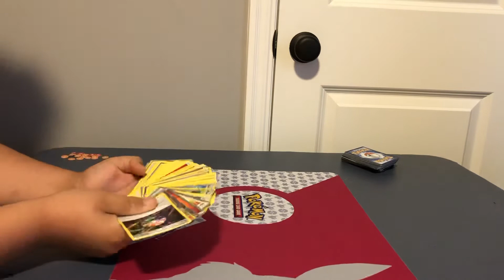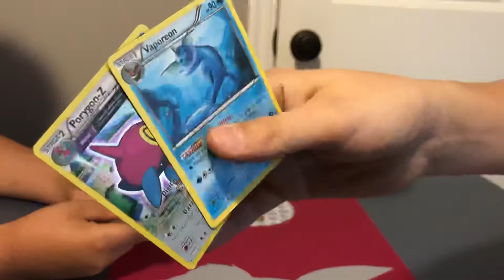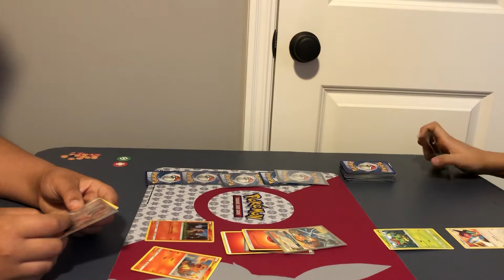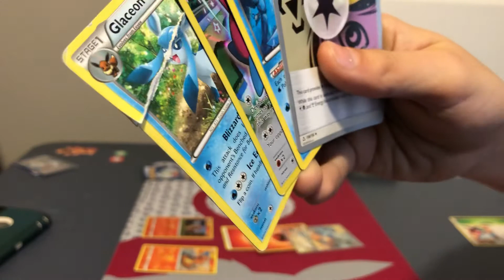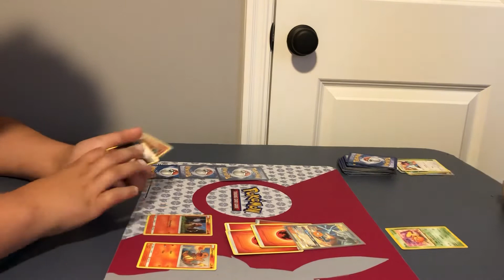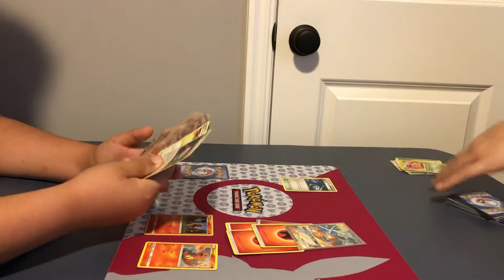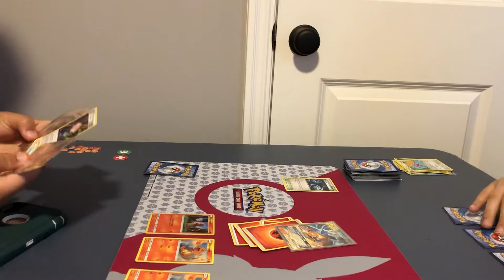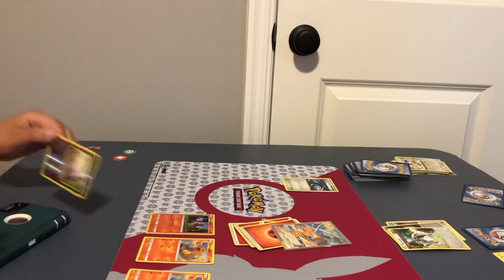Pokémon Battles Part 3 Collaboration with Poke Kid